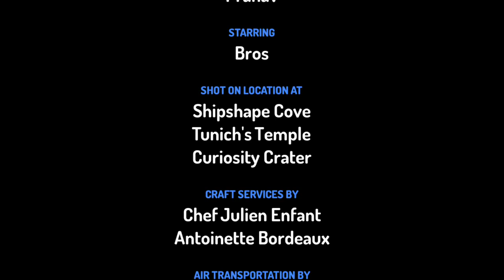The Lost Piret | Short story